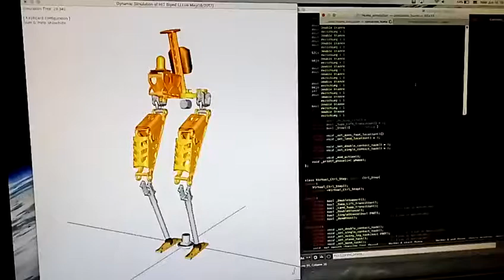Dynamically stable stepping